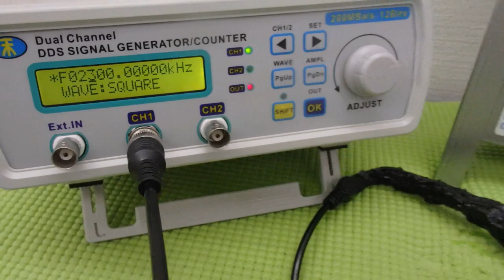メガヘルツの超音波発振制御技術 ultrasonic-labo